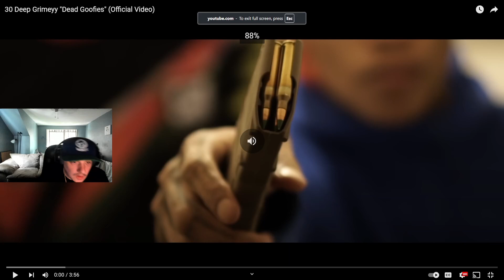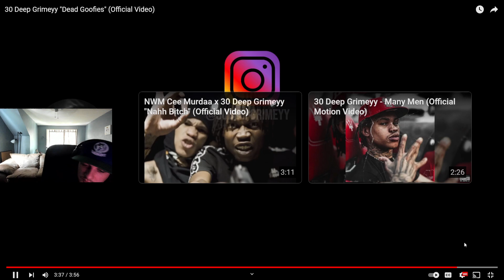WHO TF....... 30 Deep Grimeyy "Dead Goofies" (Official Video) REACTION!!!